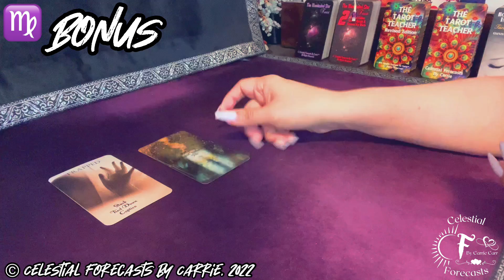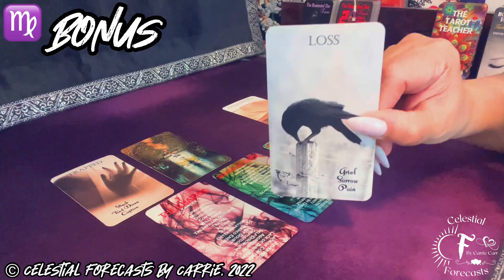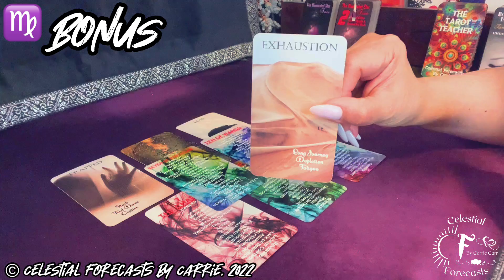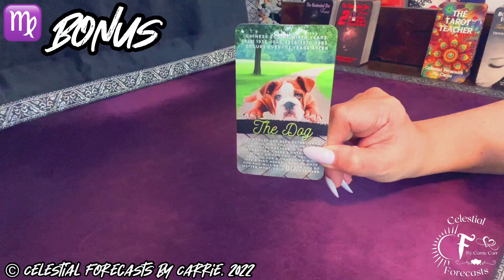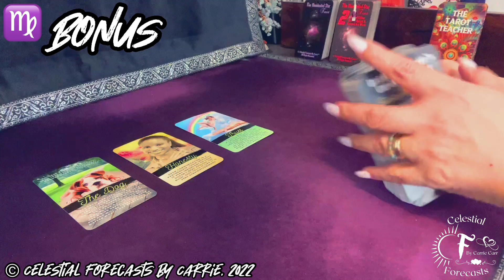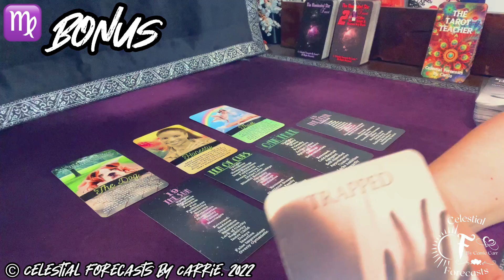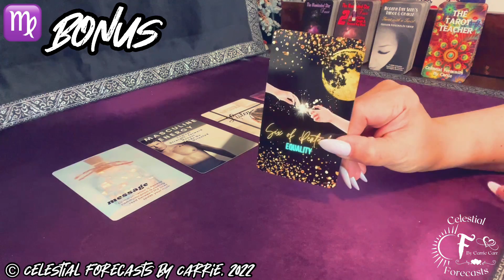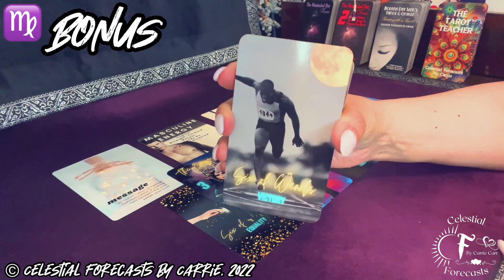VIRGO BONUS ♍YOUR MOST HEARTFELT DREAMS CAN TRULY MANIFEST! TRUST! | CELESTIAL FORECASTS BY CARRIE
THIS IS A GENERAL BONUS READING FOR THE SIGN OF VIRGO BY CELESTIAL FORECASTS BY CARRIE. PLEASE TAKE FROM THIS BONUS VIRGO READING WHAT PERSONALLY MAKES SENSE FOR YOU, RELEASE THE REST. CROSS WATCHERS ARE ALWAYS WELCOME. MOST READINGS ARE TIMELESS UNLESS OTHERWISE SPECIFIED.

THIS CANCER VIDEO IS THE EXCLUSIVE PROPERTY OF CELESTIAL FORECASTS BY CARRIE. IF YOU SEE THIS VIDEO (EITHER IN ITS ENTIRETY OR PORTIONS OF IT) ON ANY OTHER SITE OR CHANNEL OTHER THAN CELESTIAL FORECASTS BY CARRIE, PLEASE REPORT IT IMMEDIATELY. THANK YOU.

BE A PART OF THE CELESTIAL FORECASTS CLUB! GET EXTRA PERKS PLUS A CHANCE TO GET A PERSONAL MINI-READING WITH CARRIE!

DECKS FEATURED IN THIS READING BY CELESTIAL FORECASTS BY CARRIE CAN BE PURCHASED VIA THE FOLLOWING LINK:

ALSO FEATURED IN THIS READING:
Deck by Aquamoonlight